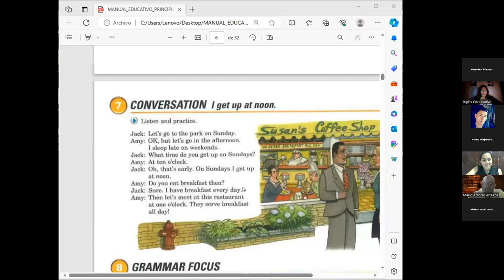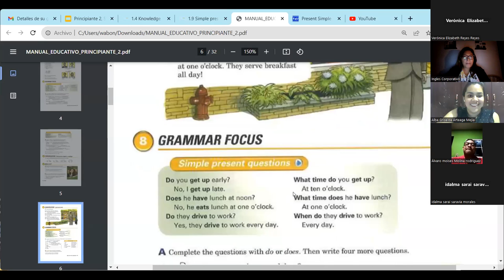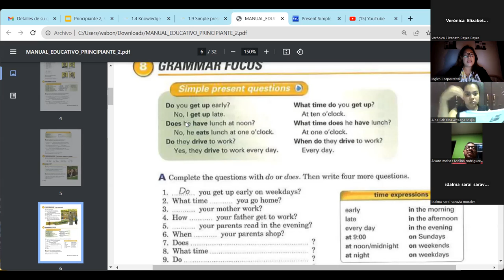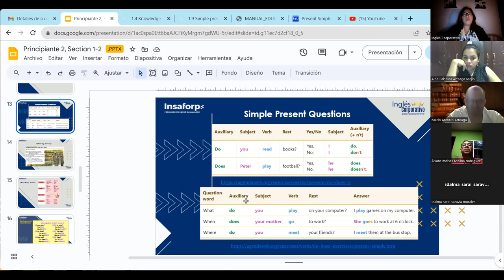SESION 2- 31/10/2023- FI-REGA-125 - CORDOVA DE BONILLA- SIMPLE PRESENT QUESTIONS-PART 2